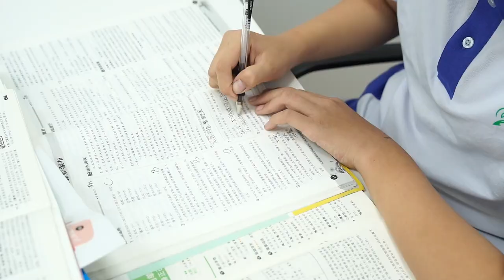اكتشف تنوع اللغة العربية في جميع أنحاء العالم العربي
هل تعلم أن اللغة العربية، إحدى أقدم وأغنى اللغات في العالم، مليئة بمجموعة متنوعة من اللهجات الساحرة؟
من شوارع القاهرة الحيوية إلى أسواق مراكش النابضة بالحياة، العالم العربي هو تحفة فنية من ثقافات ولغات متنوعة.
في الخليج العربي، ستجد ألحان العربية الخليجية الملحمية، التي تُحَكَّى في بلدان مثل المملكة العربية السعودية والكويت والإمارات العربية المتحدة.
في رحلتك شمالاً، ستُسَحَّر بألحان العربية الشامية اللذيذة، المُتَسمة بلغتها اللينة والشاعرية، المنطوقة في لبنان وسوريا والأردن وفلسطين.

أثناء تجوالك في مصر، ستكتشف سحر العربية المصرية، المشهورة بنطقها الفريد وطبيعتها التعبيرية.
في منطقة المغرب الساحرة، تفخر المغرب والجزائر وتونس وليبيا بنكهات مميزة من العربية المغربية.
العربية العراقية، بتاريخها الغني وتفاصيلها الدقيقة، ترسم مناظر لغوية ملونة في أرض بلاد ما بين النهرين.
تعرض اليمن الجميل اللهجة اليمنية البديعة، بتعابيرها الشعرية والاختلافات الإقليمية فيها.
السودان، أرض للقبائل المتنوعة والثقافات المختلفة، تحتضن العربية السودانية، التي تُعَتَبَرُ حيوية وفريدة كشعبها.
كل هذه هي نبذة عن اللهجات العربية الساحرة التي تجمعنا جميعًا، نحتفل بها ثراء تراثنا المشترك.

انضم إلينا في استكشاف عالم اللهجات العربية الساحرة. دع ألحانها تلهمك، وتعبيراتها تسحرك، وتنوعها يجمعنا أكثر قربًا.